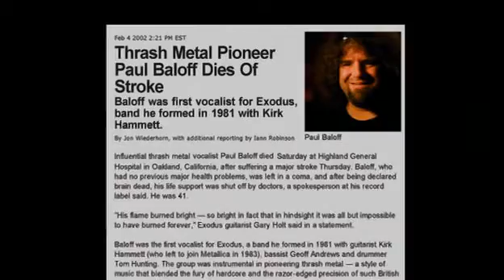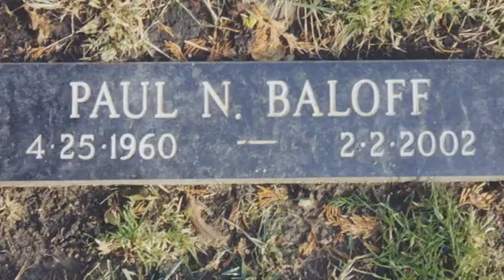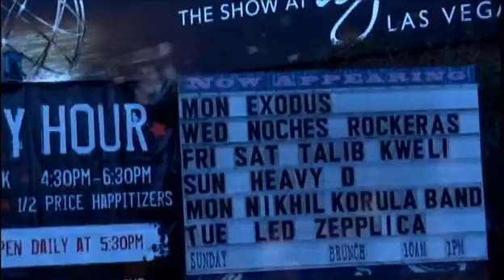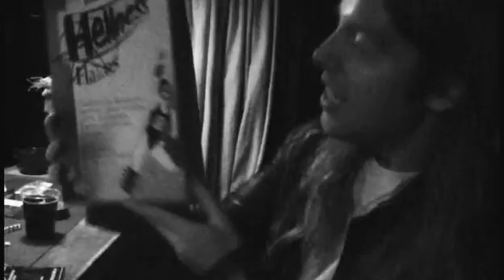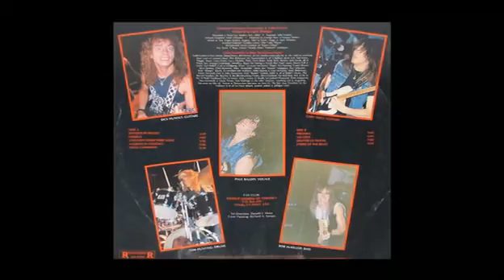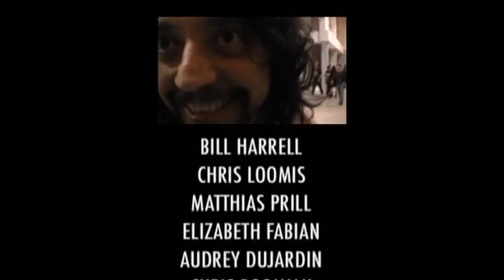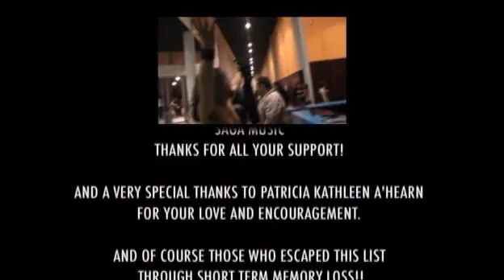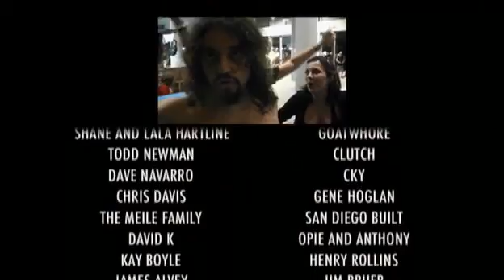Exodus - Assorted Atrocities / Отборные злодеяния (2010)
Фильм “Отборные злодеяния” охватывает 5 лет из жизни группы Exodus c 2005 по 2010 год. Вы увидите редкие закулисные кадры, фрагменты репетиций и рабочие моменты группы в студии. Услышите многочисленные истории, рассказанные участниками коллектива о самих себе и о своих ближайших приятелях. Вобщем, в этом фильме вы увидите музыкантов Exodus такими, какими вы ещё никогда их не видели.